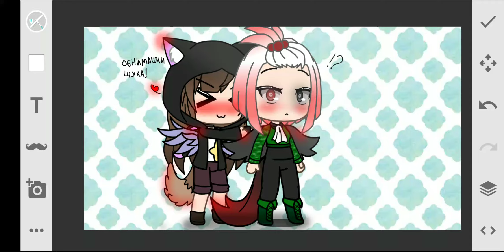Проста обычный арт) с lyŋâ UwU